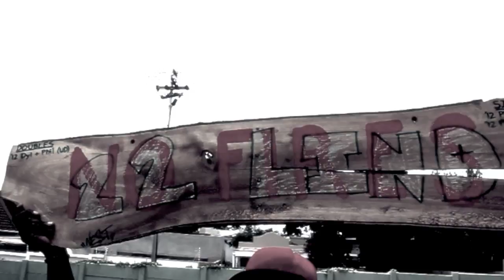Happy Birthday Zia (You're 21 Bitch)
Andy: Zia's makin' pancakes, he's makin' macon pancakes
Whippin' up the batter, throwin' it on your face
Quit with the chatter, put a few in on your plate
Eat them, get fatter, then separate like Church and State
Kevin: He googles himself bi-weekly, nigga
He goes to campus bi-weekly, nigga
Got beat up on Lower by a weakly nigga
He goes fuckin' hard like this beat be, nigga
Phil: I cannot rap, I am just a doctor
This is for Zia 500, the Kalakuta proctor
I've known this nig since back in the day
Bathroom breaks, slaying bitches damn near everyday
Leader of the school on that white blazer swag,
I'm this nigga's best friend, man, you know I gotta brag
Andy: Zia 500 all the ladies seem to like him,
Yeah he's stuntin' cause he's ballin' but he's never gonna wife 'em
Still take you on honeymoon, Spur 2-for-1
He'll eat three burgers, give you the other one
In his skinny white pants, t-shirt collar cut,
He's drug free like Lance, his favoured green is jut
He's calm like Rosencrantz on that brown-skin strut
That's why the Bad Bitches got their fuckin' hands up
Sam: He's the Z to the A
Fucking bitches from the A to Z
Cheap Hennessy
Good memories
From Assembly to the whole of the C P T
Giant like 'fo fi fee'
Hulk Haffejee
Maccie Dees
Smoking far from the finest trees
Telling bad jokes ecstatically
Explaining gross stuff graphically
Wasting these j's mathematically
Wait, hold up, this beat is distracting me
Let me take it back like 1, 2, 3
Studying law,
Breaking your jaw
Fill you with awe
More like aweh
More like who cares
More like need hair
More like you wish you could wear what he wears!
Phil: The only Redhillian that really did count
Emblazoned on the bus with that blue steel pout
Hair slicked back looking like Peewie Herman
Chasing these kids like he's preaching in a sermon
Morningside swag, he's creeping in your hood
If you're bad he's gon' get you so you better stay good
Kevin: This kid is Zia he'll be doing no law
8 am lectures, nigga what the fuck for?
Big hoodie, flat cap he's blacker than you
Polo shirt, flat toes, man he's whiter than you.
[post-amble]
Kalakuta stand up!
Forfar sit yo' bitch ass down
Shouts out to DJ Simonster, good looking out
Happy birthday Zia 500! 21!